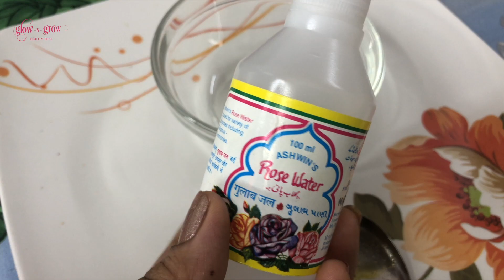home made face cream, alovera face cream,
aloe Vera Face Cream removes dead cells and leaves skin soft and supple. Acts against pimples, acne, black heads. It prevents sunburn and has anti aging properties enhances moisturizing.